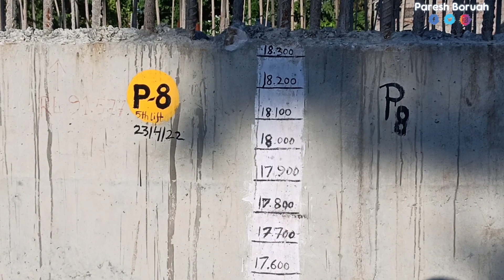কোনটো খুঁটা কিমান কাম হ'ল যোৰহাট-মাজুলী সংযোগী দলঙৰ //